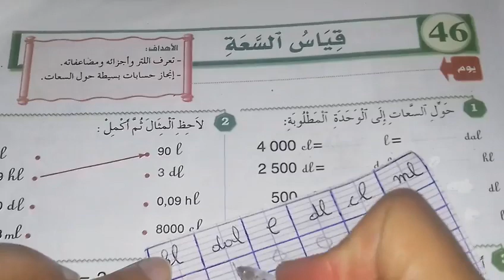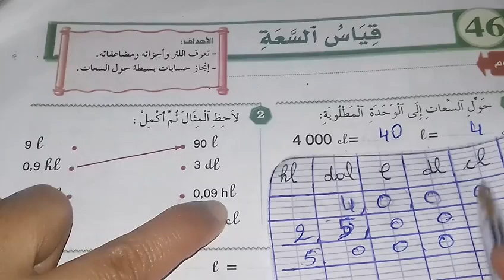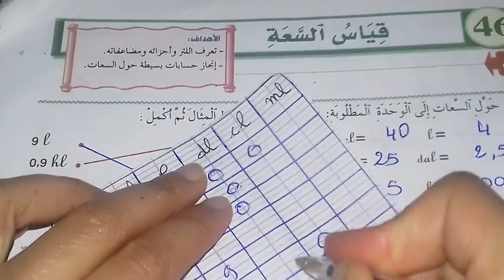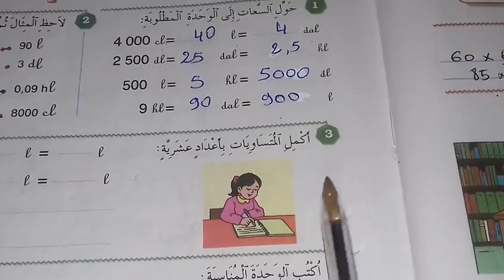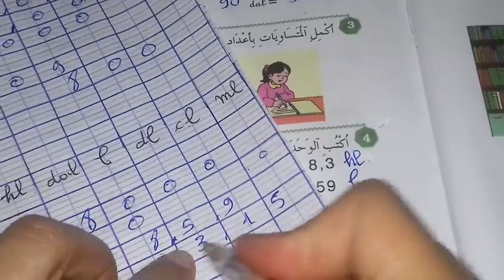حل تمارين صفحة 129 المفيد في الرياضيات السنة الخامسة ابتدائي (قياس السعة )